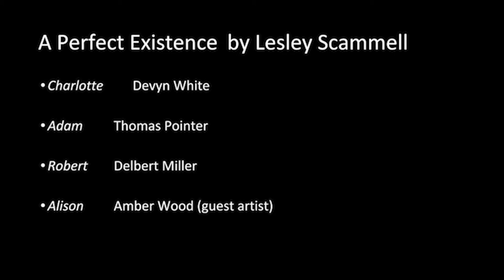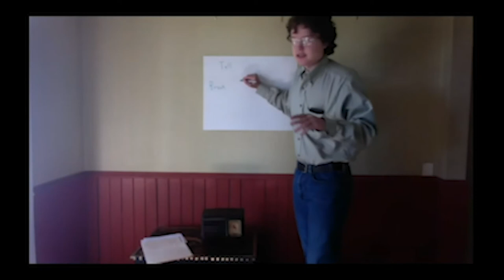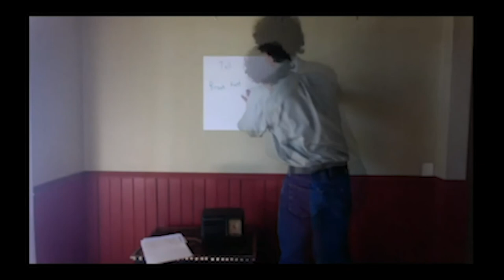Close-Up on Classes : Acting I Duet Scenes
Acting I Duet Scenes
Course instructor  - Lisa Neely, Associate Professor of Drama

A Perfect Existence by Lesley Scammell
Charlotte   :   Devyn White
Adam   :   Thomas Pointer
Robert   :   Delbert Miller
Alison   :   Amber Wood (guest artist)

Summer Fruit by Stacey Isom Campbell
Eva   :   Gillian Payne
Jessie   :   Leslie Dovale (guest artist)

Radio Ghosts by Greg Romero
Lucy Walters   :   Melinda Casarez
William Tell   :   Cade Perkins
Lorna Adams Tell   :   MaCayla Damron
Mondarma/Owl   :   Leslie Dovale (guest artist)
Art work by MaCayla Damron

Memory of Ice by Stacey Isom Campbell
Nate   :   Alonso Landeros
Roger   :   Lorenzo Salinas
Zoe   :   Jennifer Pappenhagen (guest artist)

ACC Drama! Want to send in a video to be uploaded on The Digital Green Room Youtube Channel? Find out how to submit your idea here!